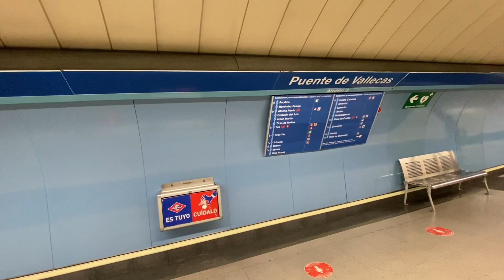Circulaciones de Metro de Madrid por Puente de Vallecas, línea 1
Circulaciones de trenes de la serie 2000 y 3000 de Metro de MADRID por la estación de la línea 1 Puente de Vallecas